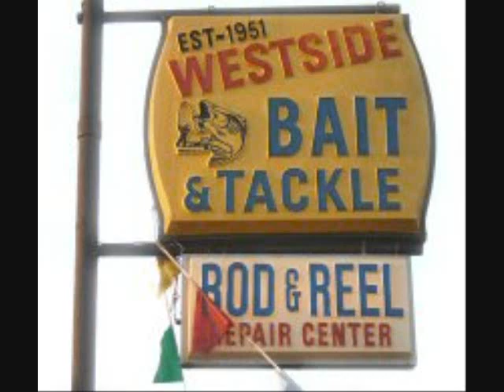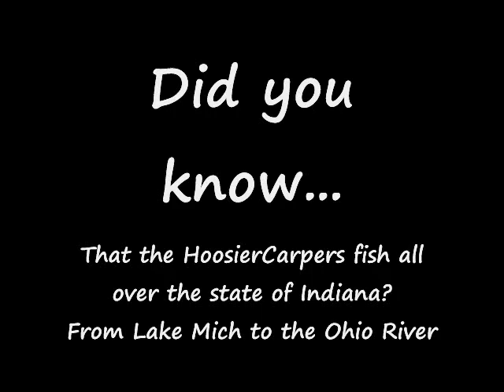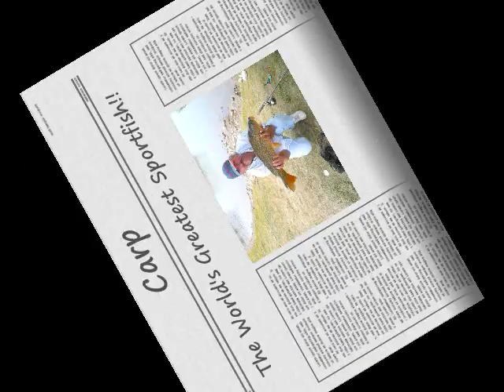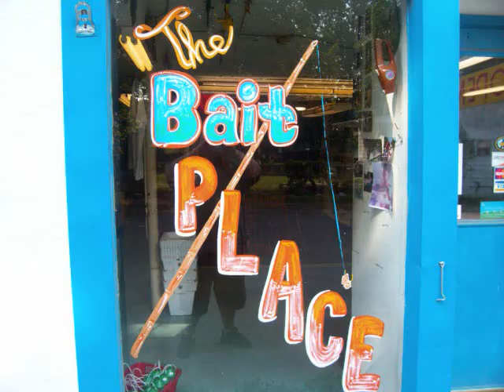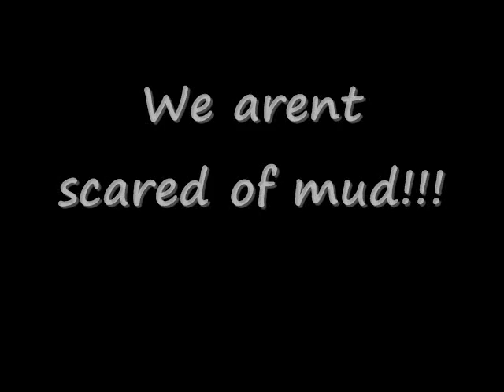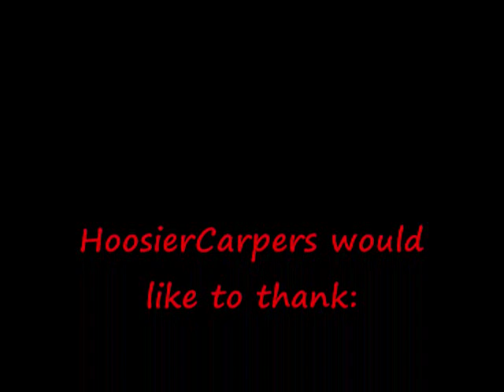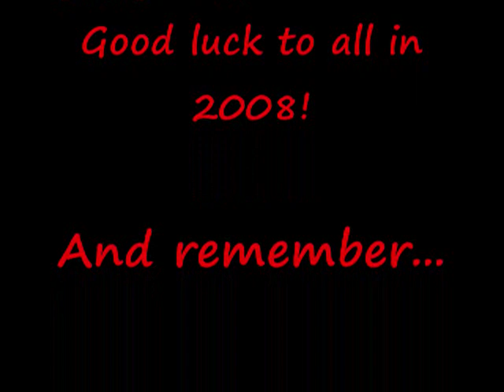Hoosier Carpers - The Year of 2007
This is a video that I put together of the Indiana Carp Angler's Group members from various venues in Indiana and beyond.